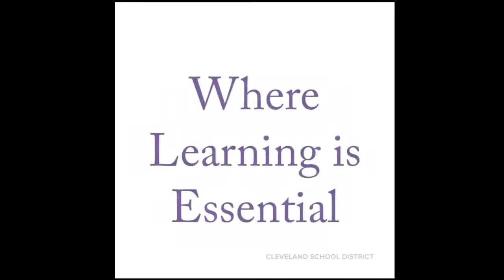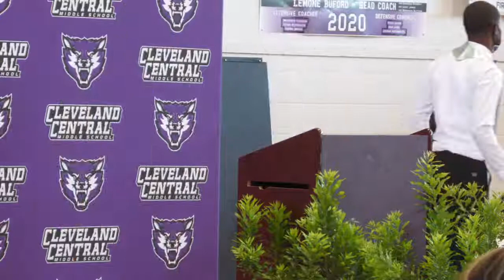CSD CCMS 8th Grade Promotion Group 1